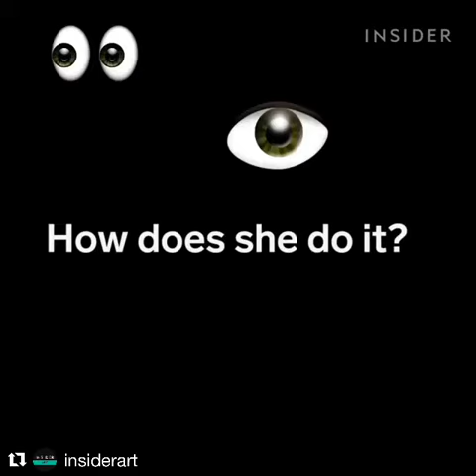Dai Yoon - What is designdain's eye and what's an intricately designed illusion?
designdain#Repost What is @designdain's eye and what's an intricately designed illusion? 👁 illusionmakeup insiderart @insiderart